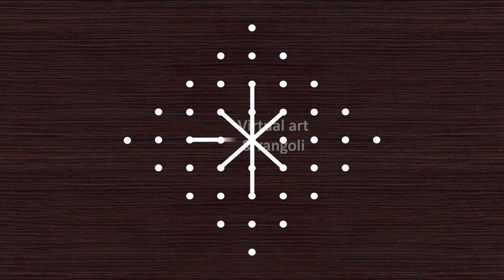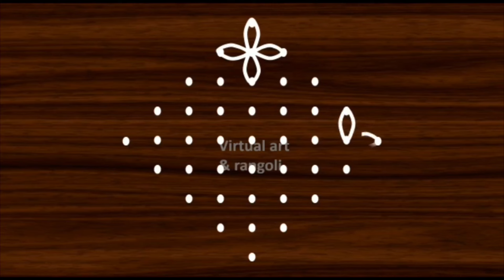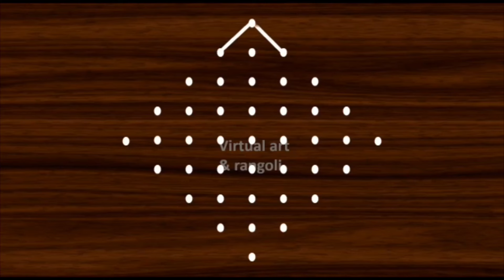9 x 1 dots rangoli | simple rangoli designs | daily rangoli kolam | 9 chukkala muggulu